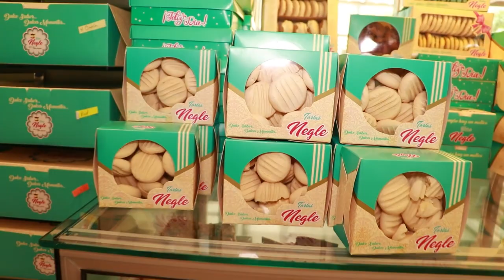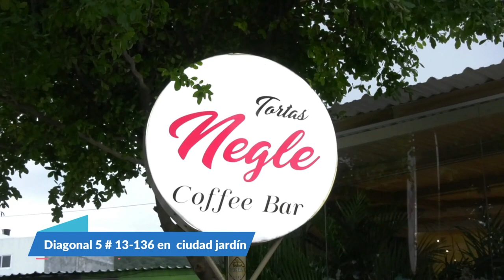SICARIA QUEDÓ GRABADA MIENTRAS MATABA A SU VÍCTIMA EN BOSCONIA